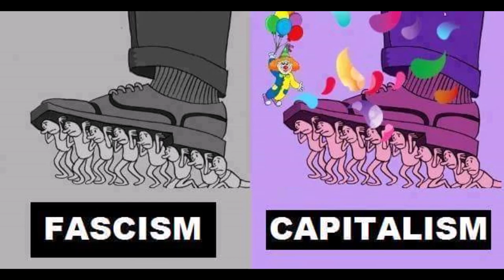FASCISMO = COMUNISMO = CAPITALISMO?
Dicendo le cose a metà è possibile (apparentemente) a dimostrare non solo che il fascismo è uguale al comunismo, ma anche che il comunismo è uguale al capitalismo e che il capitalismo è uguale al fascismo.

IMMAGINE:

Leigh Blackall
Capitalism is fascism in pink

VERGOGNA!